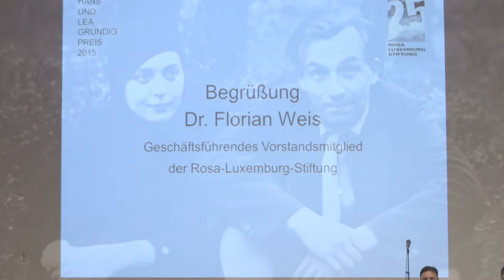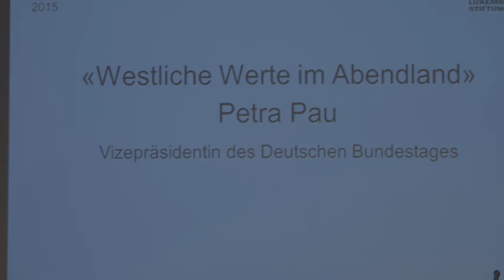Florian Weis: Hans-und-Lea-Grundig-Preis 2015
Stiftung verleiht Hans-und-Lea-Grundig-Preis 2015 an Olga Jitlina, Lith Bahlmann und Matthias Reichelt sowie Ines Weizman und ihr Team